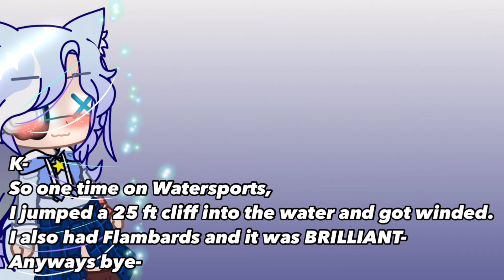I am sorry for not posting in so long TnT